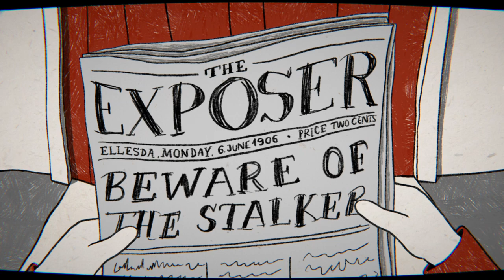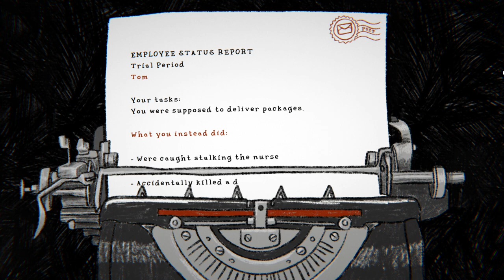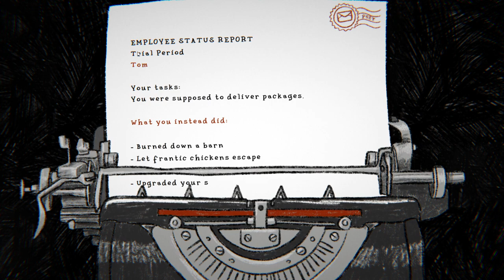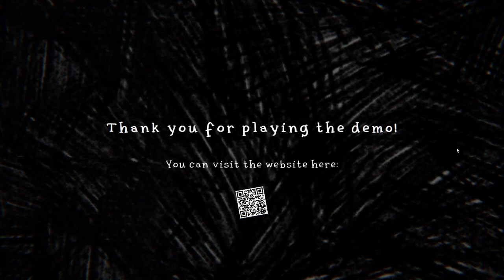Tom The Postgirl: Demo | Los Paquetes Del Pueblo | Joseph David Duque Canelo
Esta Es La {1 - Primera} Parte del Juego: "Tom The Postgirl", Disfruten.

Descripción Presente: Pasea con Tom por su pueblo y descubre muchas cosas, tal vez demasiadas, sobre los lugareños. Su método, aunque controvertido, resulta muy eficaz: acechar de forma intensa y obsesiva.

415

✔ Día De Grabación Del Vídeo:

01/08/2024

✔ Pixil Art: ►

✔ Kick: ►

✔ Suno: ►